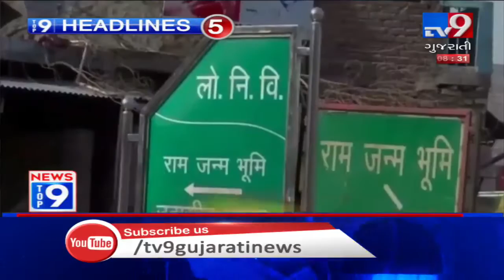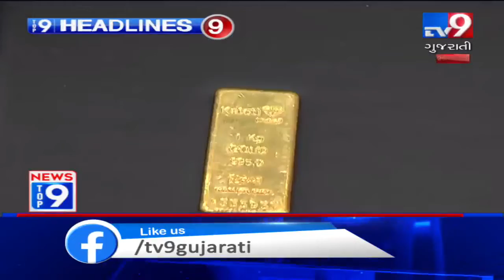Top 9 News Of Today: 26/11/2019| TV9News